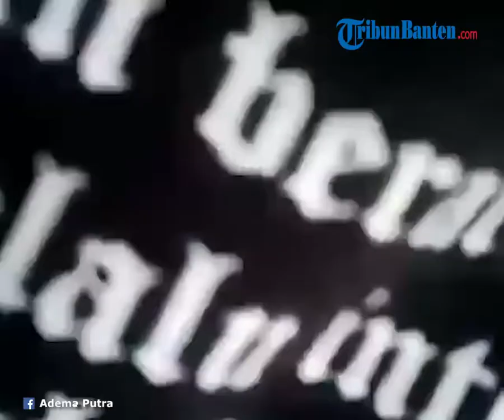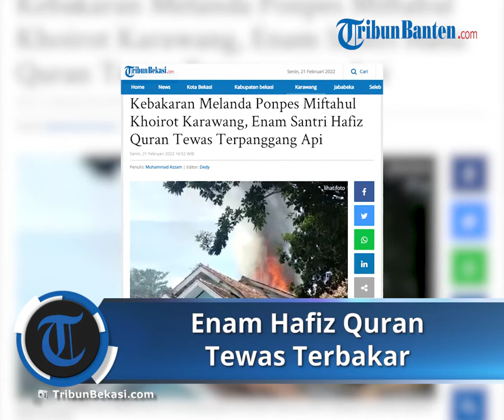Enam Santri Hafiz Al Quran Tewass Terbakar ketika Tidur Siang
TRIBUNBEKASI.COM, CILAMAYA KULON --- Bangunan Pondok Pesantren Miftahul Khoirot, Desa Manggungjaya Kecamatan Cilamaya Kulon, Kabupaten Karawang kebakaran, Senin (21/2/2022).

Enam santri hafiz quran ditemukan tewas terbakar dan lima santri lainnya mengalami luka bakar.

Camat Cilamaya Kulon, Rully Sutrisna membenarkan peristiwa kebakaran tersebut. Kejadian kebakaran itu terjadi pukul 14.15 WIB.

"Iya betul ada kebakaran di Ponpes Miftahul Khoirot," ujarnya saat dihubungi pada Senin (21/2/2022).

Dia menyebut, saat ini Tim Pemadam Kebakaran sudah datang ke lokasi kejadian. Api juga sudah mulai dapat dikendalikan.

Akibat peristiwa ini, enam santri hafiz quran tewas terbakar dan lima santri lainnya mengalami luka bakar.

"Korban tewas ini masih usia kelas 5 SD," ucapnya.

Saat ini Tim Identifikasi juga sudah datang ke lokasi untuk evakuasi korban.

"Sementara penyebab kebakaran karena konsleting listrik," tandasnya.

Terbakar karena sedang tidur siang

Bangunan Pondok Pesantren Miftahul Khoirot, Desa Manggungjaya Kecamatan Cilamaya Kulon, Kabupaten Karawang kebakaran, Senin (21/2/2022).

Dikabarkan ada sejumlah santri meninggal karena sedang tidur siang.

"Iya betul ada kejadian kebakaran Ponpes Miftahul Khoirot," kata Camat Cilamaya Kulon, Rully Sutrisna saat dihubungi, pada Senin (21/2/2022).

Rully belum bisa menjelaskan secara rinci kejadian tersebut. Akan tetapi disebutkan ada sejumlah korban meninggal.

"Saya masih dilapangan, iya ada yang meninggal santri. Dugaan enam tapi belum jelas karena tim identifikasi baru datang," beber dia.

Adapun saat ini, api sedang dikendalikan dan dilakukan pemadaman oleh tim Pemadam Kebakaran. Untuk penyebab kebakaran belum dapat dipastikan.

"Nanti kalau sudah jelas diinformasikan lagi ya," tandasnya.

Artikel ini telah tayang di Tribunbekasi.com dengan judul Kebakaran Melanda Ponpes Miftahul Khoirot Karawang, Enam Santri Hafiz Quran Tewas Terpanggang Api,
Penulis: Muhammad Azzam | Editor: Dedy